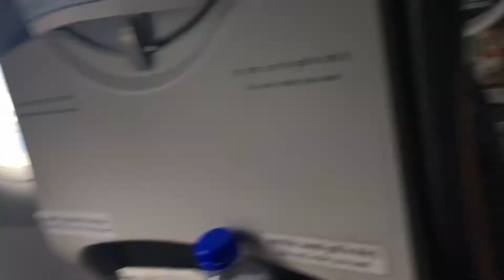Kolkata City Landing At Kolkata Airport